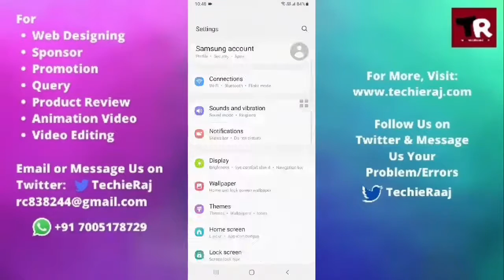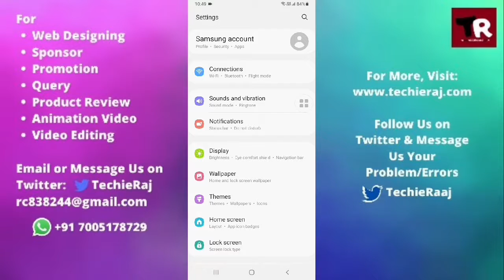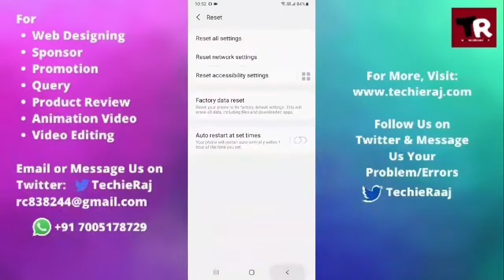Samsung M12 Switch Off Problem Solved